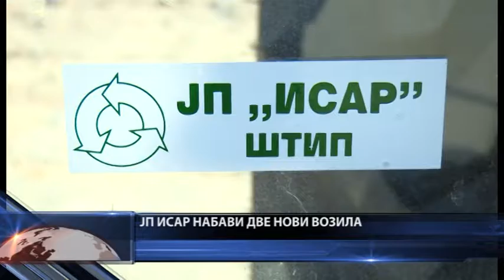ЈП „Исар“ набави два нови трактори